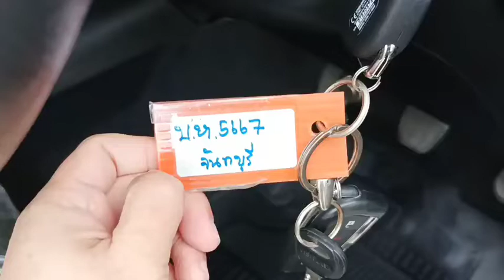5667 revo smart cab silver